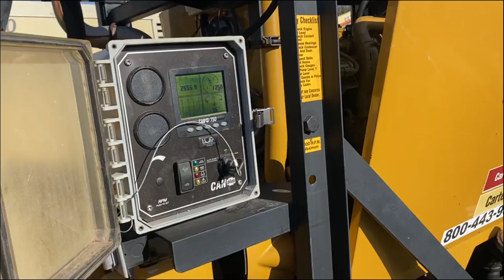2019 AMERIPUMPS GP150M For Sale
6 inch pump,caterpillar C3.4 diesel,good working condition